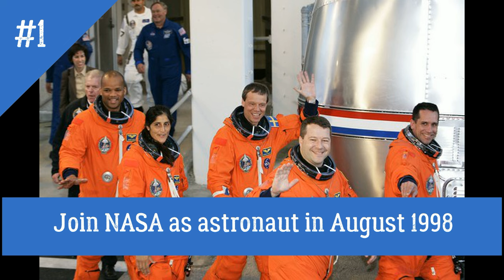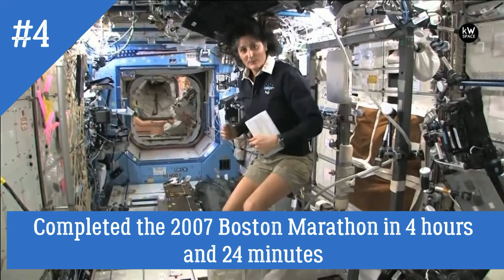Sunita Williams - 7 Interesting Facts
Sunita Williams is an American astronaut who ranks sixth on the all-time U.S. endurance list and second all-time for a female astronaut. She has spent a total of 322 days in space during two shuttle missions.